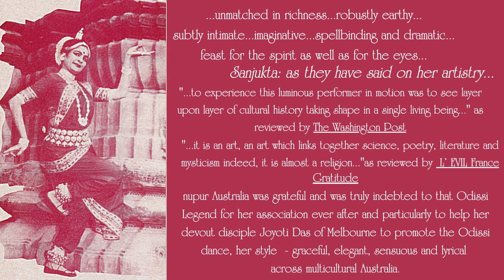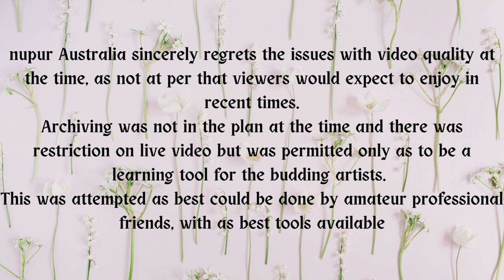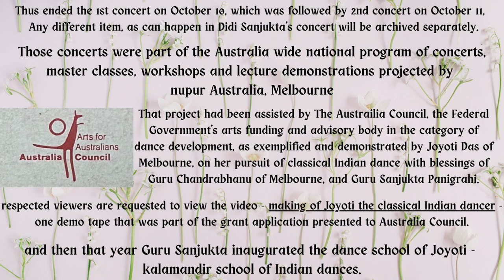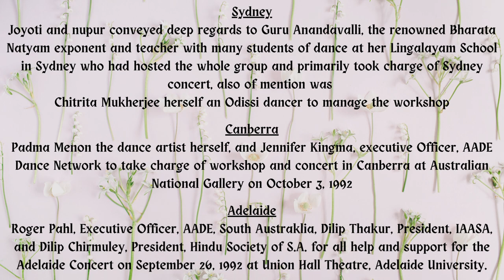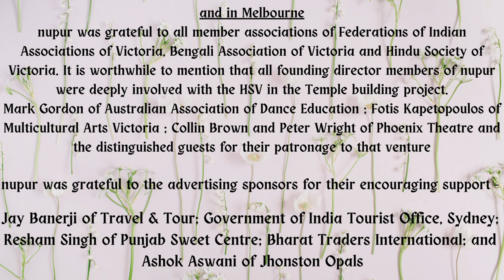Moksha Mangalam by Sanjukta Panigrahi at nupur Australia's with HSV Odissi Dance Spectacular Oct 10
nupur Australia presented the concert - Odissi Dance Spectacular - by Guru Sanjukta Panigrahi along with her singer husband Pandit Raghunath Panigrahi and other musicians at Phoenix Theatre Deakin University, Burwood Campus on Oct 10 and Oct 11 1992.
Those concerts were part of the Australia wide national program of concerts, master classes, workshops and lecture demonstrations projected and implemented by nupur Australia of Melbourne.
This was in continuation to promote culture beyond national boundaries thus trying to move ahead with the aim of nupur Australia..